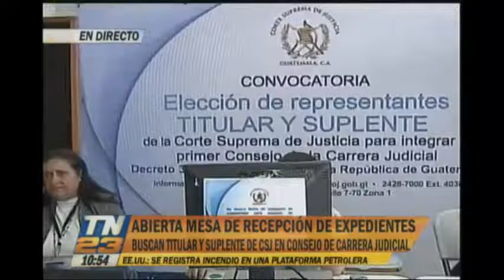Abierta mesa de recepción de expedientes en CSJ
Hasta el momento se han recibido solamente tres expedientes. Buscan titular y suplente en Consejo de Carrera Judicial